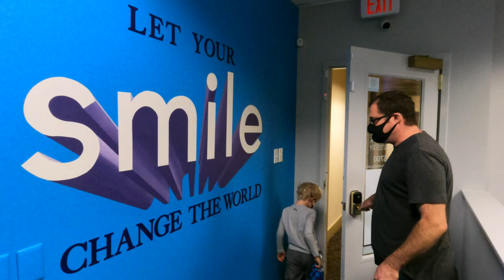DENTIST APPOINTMENT.....CAVITIES?!!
ZURI AND KIAN GO TO THE DENTIST. CAVITIES??!😱

FIRST CAMPING TRIP!! 🏕 🔥